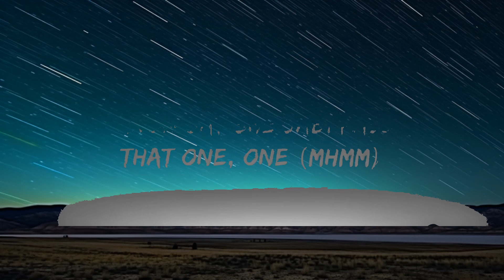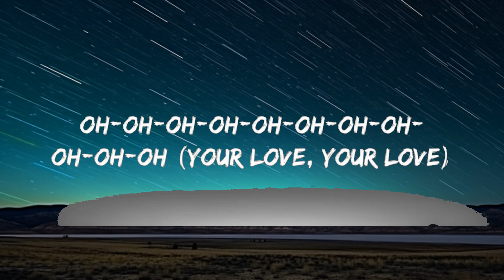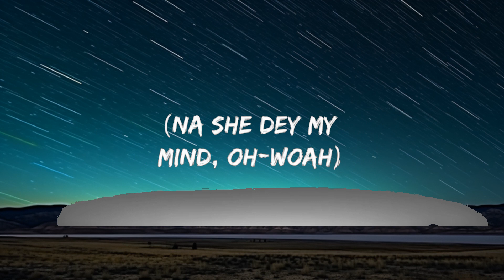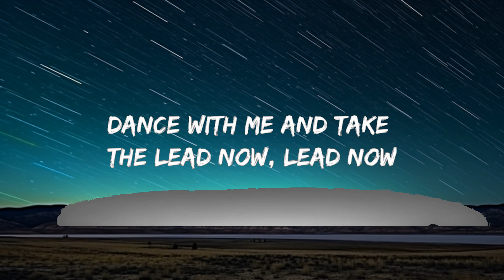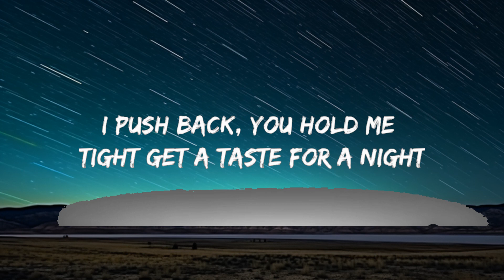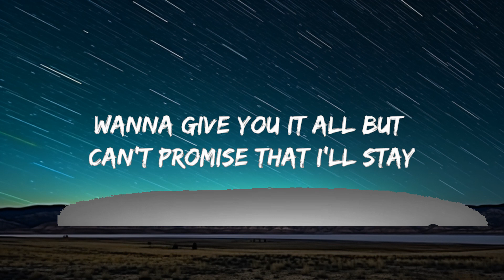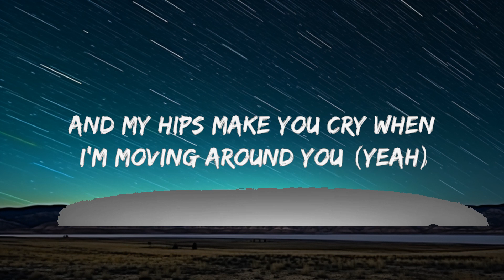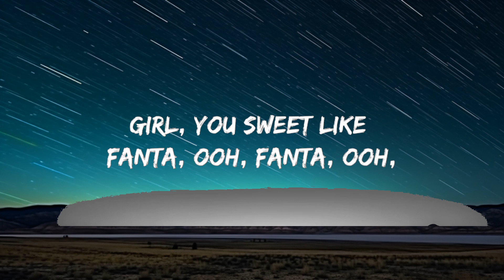Rema, Selena Gomez - Calm Down (Lyrics) | Another banger Baby, calm down, calm down | 25mins Lyri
Selena Gomez:-

[Intro: Rema]
Vibez
Another banger

[Chorus: Rema]
If I tell you say, "I yêu you", you no dey form yanga, oh, oh, yanga, oh

[Verse 1: Rema]
Naim, I dey find situation, I go use take tell am xin chào

If I leave then you say you can never yêu again
And tha